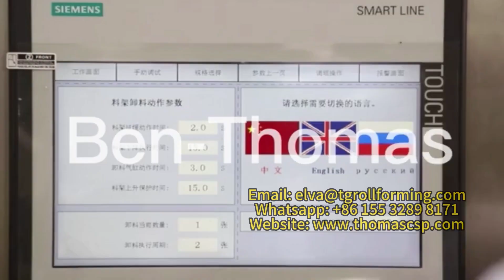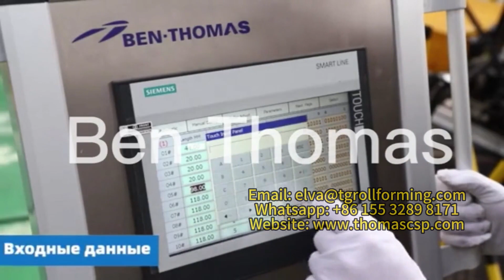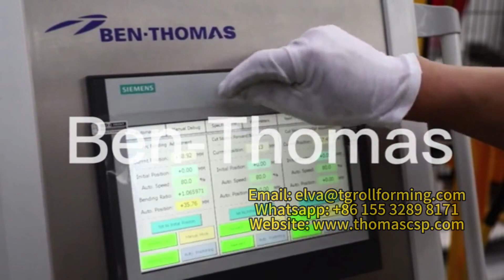New design silo side wall machine silos machine grain silo feed bin machine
In order to ensure the brand and market reputation of our company's products, we do not sell machines to the following parties.
1. Do not sell to trading companies and individuals
2. Do not sell to small-scale companies
3. Do not sell any equipment to companies in Indian countries or any Indian companies in other countries
4. Do not sell to companies that plan to purchase inferior product quality
Please do not disturb the objects in the above four situations. Thank you.
We only provide advanced, high-end, and stable equipment and production lines